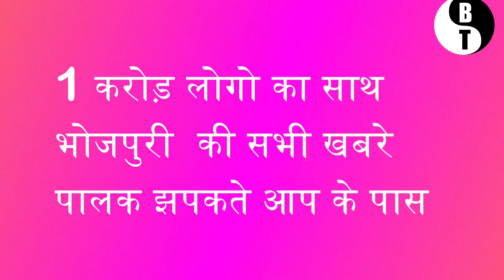देखे पवन सिंह की पत्नी और उनकी साली का धमाका डांस -Jyoti Singh New Dance Video 2020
pawan singh
jyoti singh
pawan jyoti
pawan jyoti shadi
pawan jyoti news